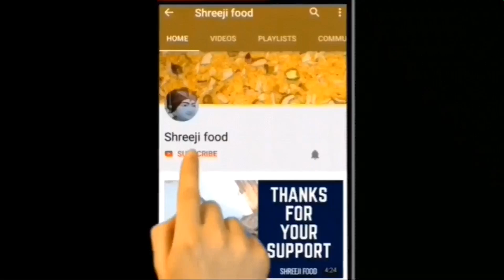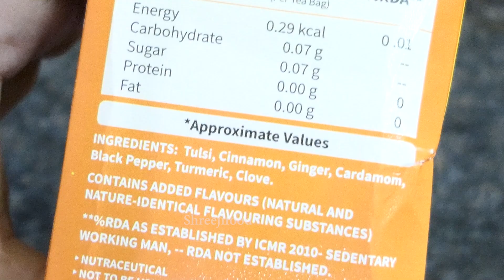દિવાળી પહેલા વજન ઉતારવું હોય તો આ ડાયટ પ્લાન જરૂર ફોલો કરજો | Veg Diet Plan | Weight loss Diet plan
Ingredients  & Written Recipe :

# Shreejifood App link :
# Android App :

 shreejifood recipes

Buy product online :
4 burner gas stove
Agaro Oven Toaster :